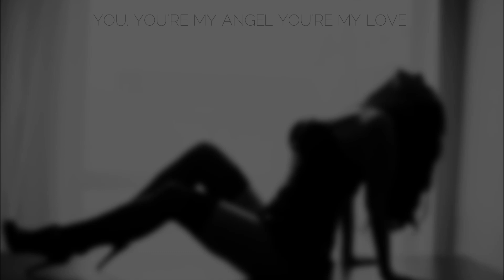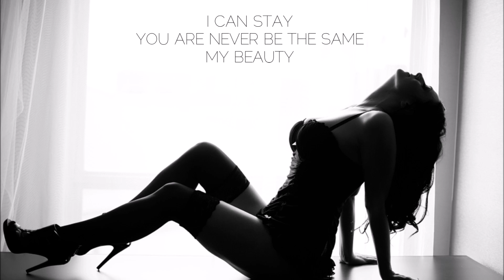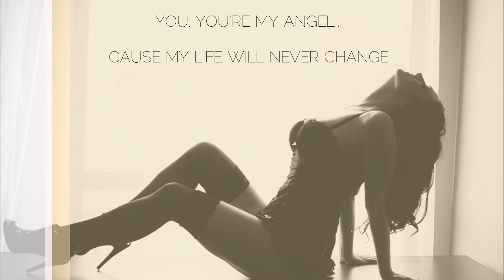Beauty Freak - My Beauty (feat. Malee) Lyrics Video